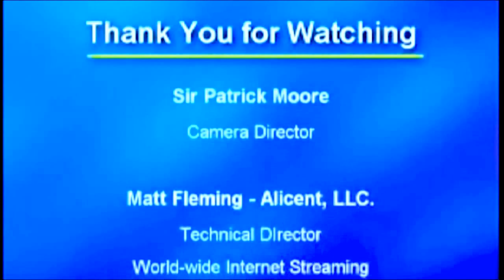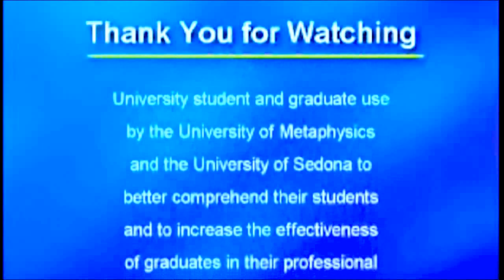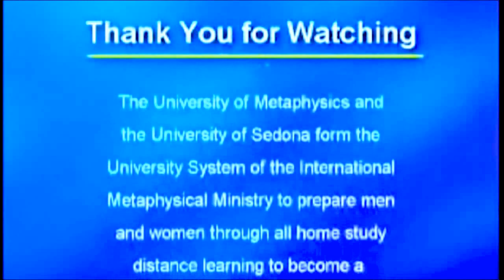Practicing Mystical Oneness With God.... Daily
Dr. Paul Leon Masters speaks on “Practicing Mystical Oneness With God. Daily”

This video relates strongly to the following categories:
Mysticism
Mystical
Spiritual
Spiritually
Spirituality
Metaphysics
Metaphysical
Inspire
Inspired
Inspirational
Uplifting
Meditate
Meditating
Meditations
Awakening
Healing
Healing Meditations
Alternate Healing
Alternate Healing Classes Online / Home Study
Epistemology
Ontology
Cosmology
Transcendentalism
New Thought Metaphysics
Ministry Training
Metaphysical Ministry Ordination
Study
Studies
Classes
Courses
Online
Home Study
Distance Learning
Consciousness Research
Higher Consciousness
Expanding Consciousness
Enlighten
Enlightening
Enlightenment
Self Improvement
Self Help
Metaphysical Classes Online / Home Study
Metaphysical Courses Online / Home Study
Mystical Classes Online / Home Study
Mysticism Courses Online / Home Study
Spiritual Classes Online / Home Study
Spirituality Classes Online / Home Study